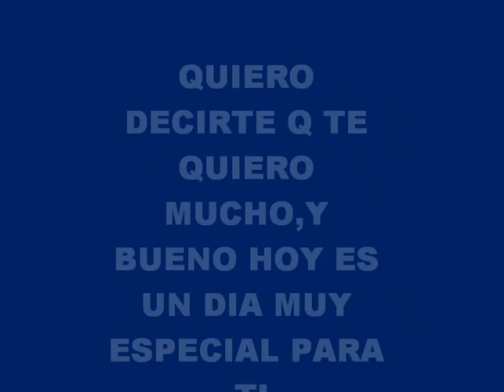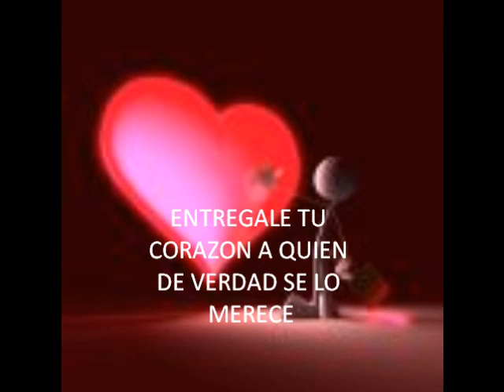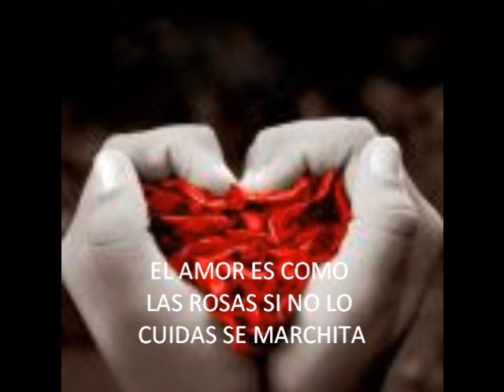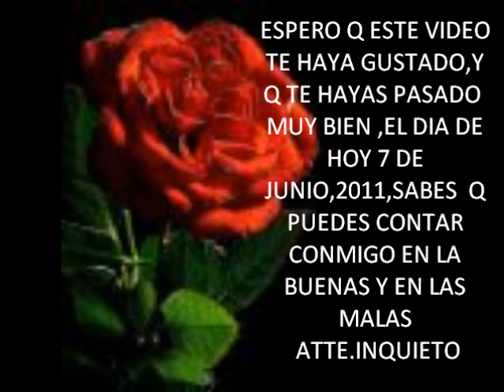VIANEY VIGI M.~!!!!!!!!!!!!FELIZ CUMPLEA~OS!!!!!!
ESTE VIDEO ES DEDICADO ESPECIALMENTE PA RA VIANEY  VIGI M. ATTE TU TIO